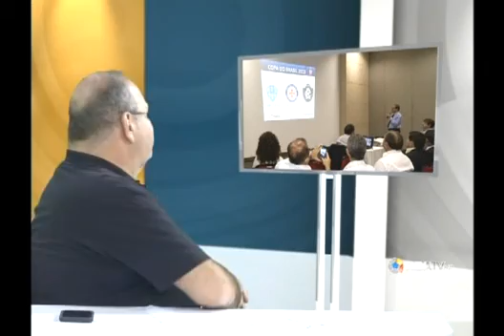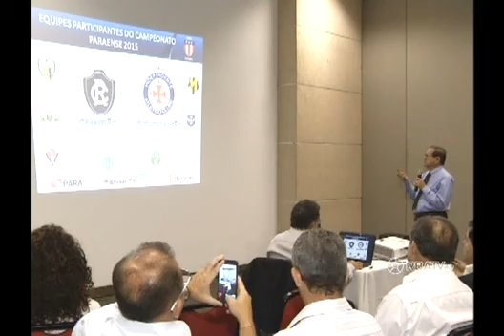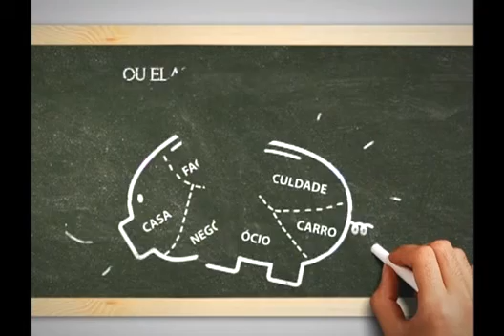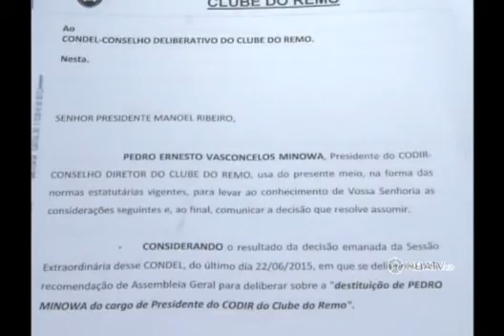Bola na Torre (13-12)